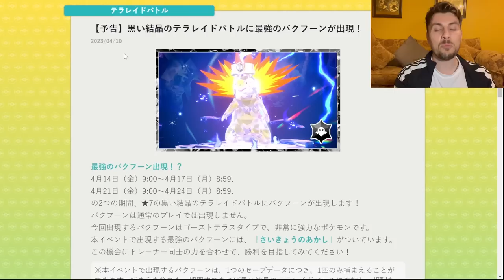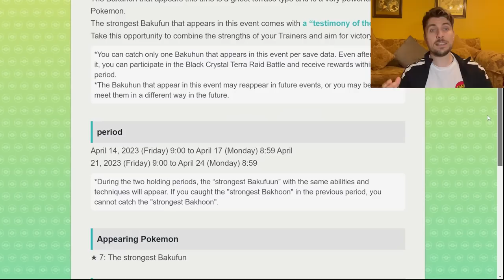New TYPHLOSION 7 Star Tera Raid Event ANNOUNCED in Pokemon Scarlet and Violet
This video will go over the latest Tera Raid Spotlight Event News for upcoming 7 Star tera raid event featuring Typhlosion in Pokemon scarlet and violet.